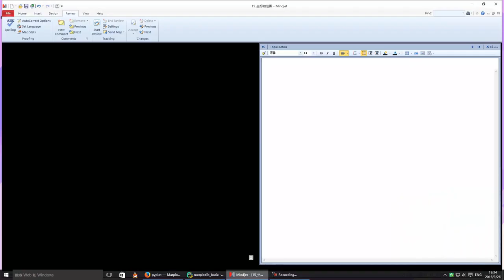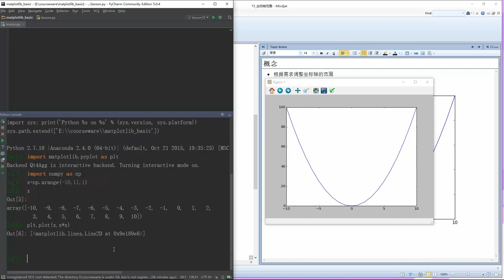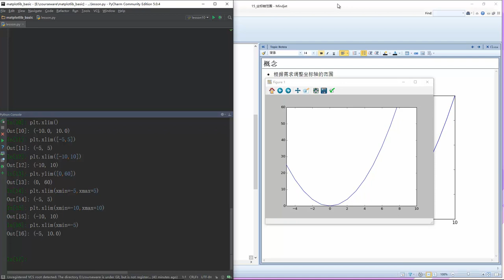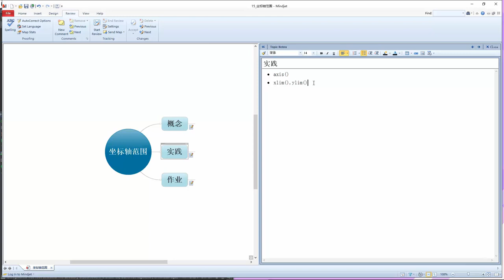Python数据可视化分析 matplotlib 15 坐标轴范围 mp4